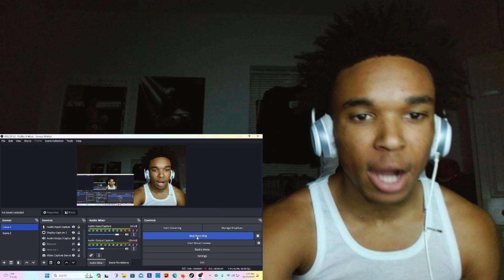KARRAHBOOO - Running Late (Official Music Video) REACTION!